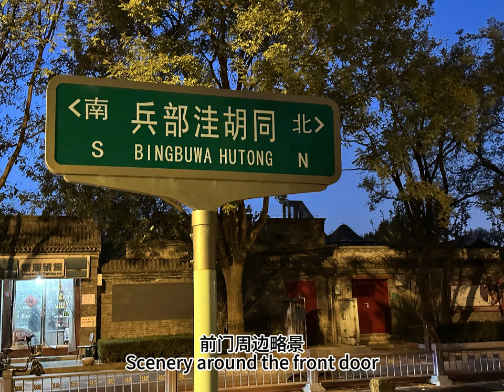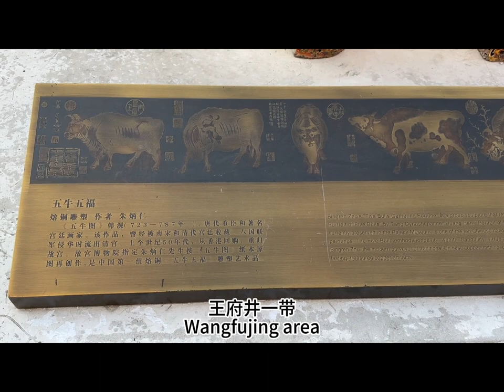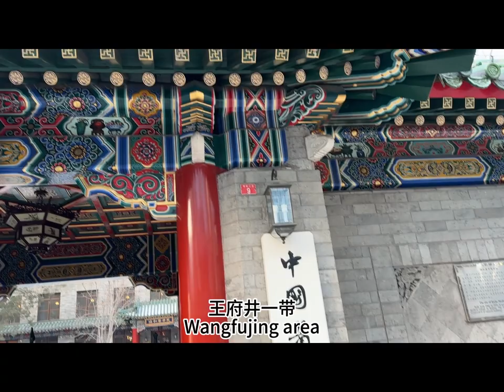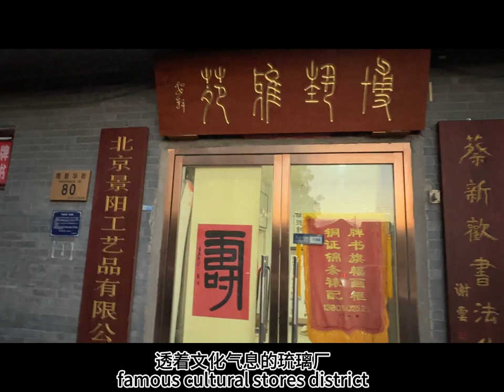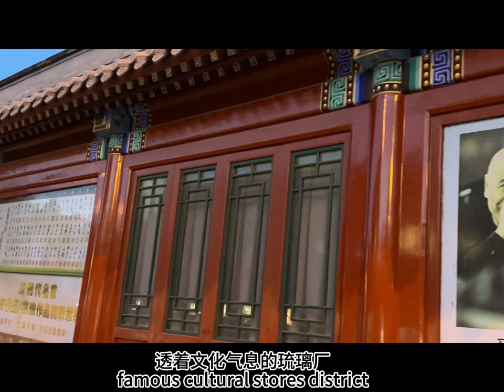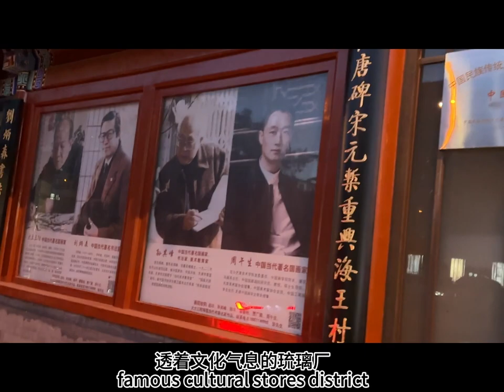北京街头小逛 visit Beijing in one day